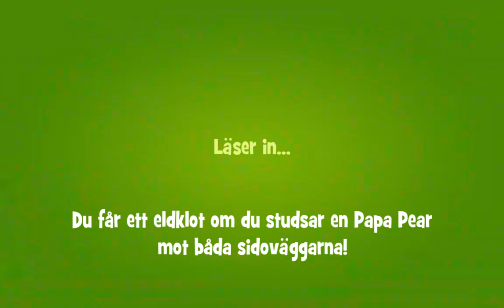Papa Pear Saga (Papa fiesta) level 794 - WALKTHROUGH!